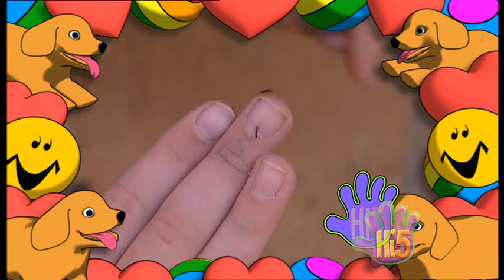Hi-5 Season 5 Episode 23